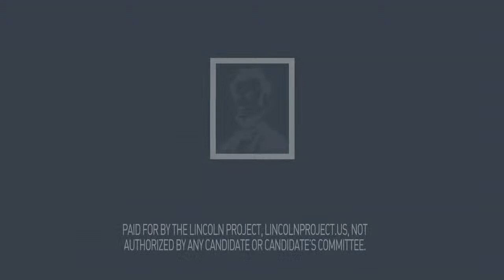LPTV: The Breakdown – March 8, 2022 | Guest: Gen. Mark Hertling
Russian bombs target civilians. Ret. Gen. Mark Hertling calls it for what it is: terrorism. He joins Tara Setmayer & Rick Wilson to talk about Putin’s war crimes and what comes next in the devastating crisis in Ukraine. Don’t miss Tuesday’s The Breakdown.